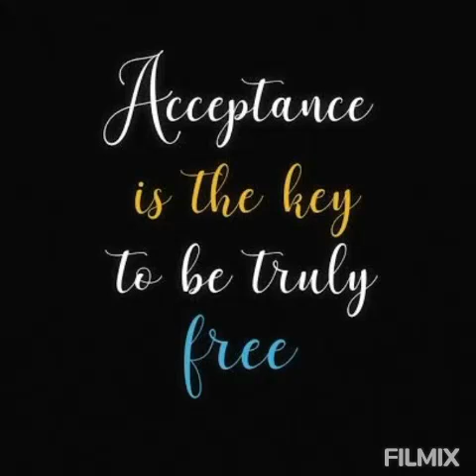Acceptance is the key